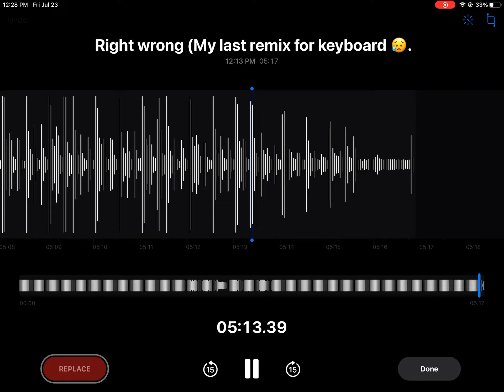Right wrong (My last remix for keyboard 😥) read description.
Guys, this is the last time I am using the keyboard until next year 😞. Because I am getting a mini DJ set. I am not going to sell the keyboard but I am just not going to use. But anyways, I hope you enjoy.